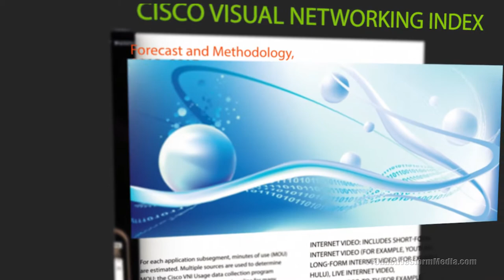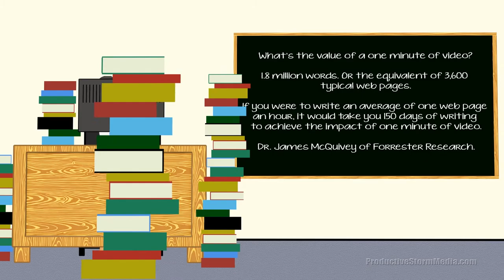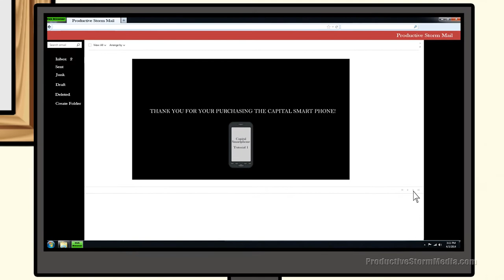Productive Storm Media: The Power of Video